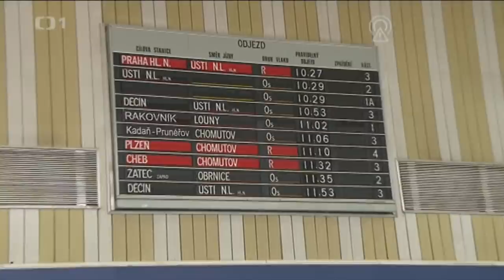Potíže soukromých dopravců na dráze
Arriva si půjčila historické soupravy... news reports 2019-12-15 - Subtitles Railspotting